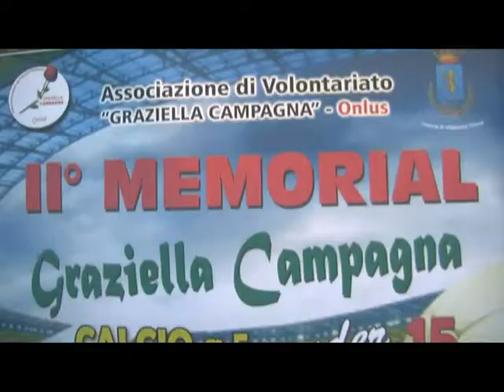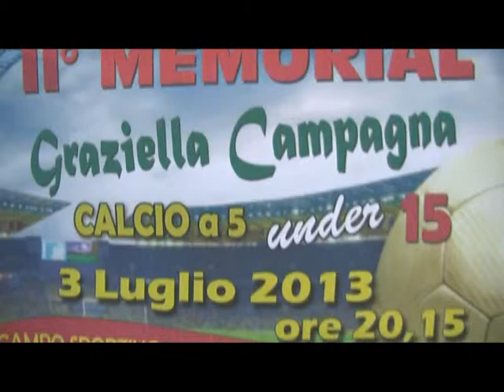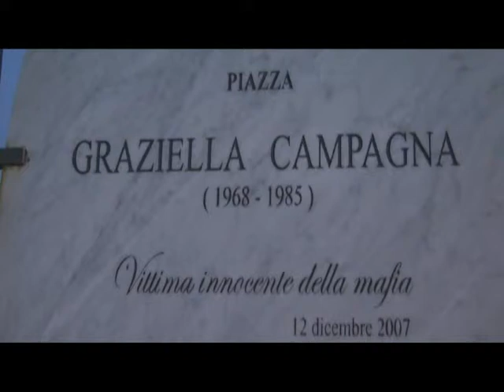Pasquale Campagna ricorda la sorella Graziella in occasione del Memorial di calcio a 5